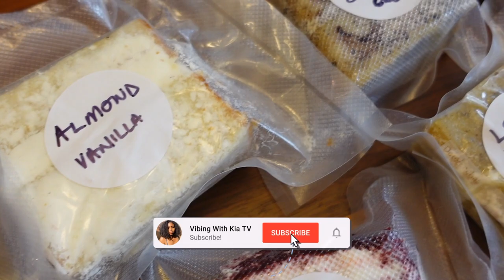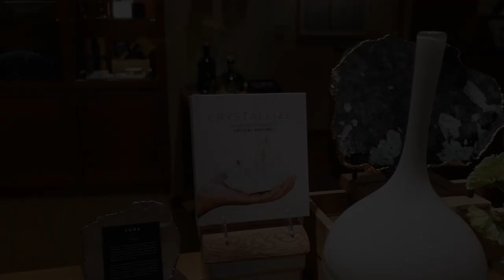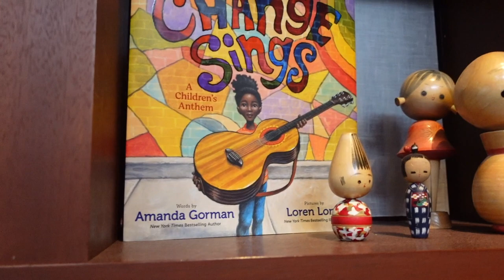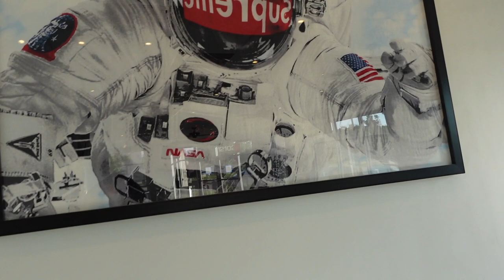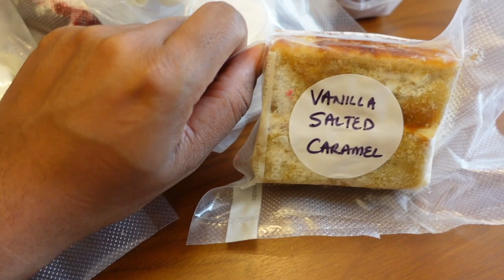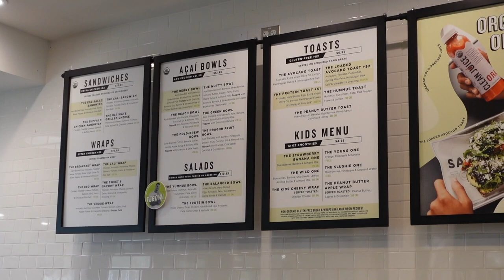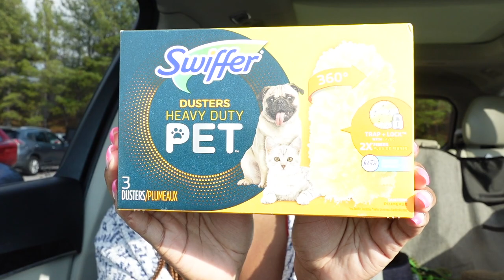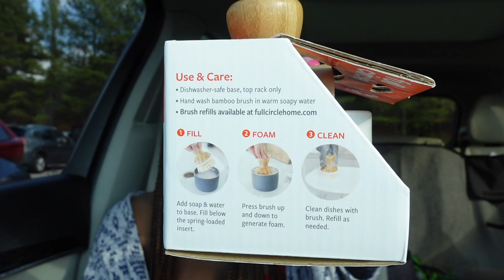Wedding Prep Vlog, UMSTEAD HOTEL TOUR 2022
Hey Family! Here's a THANKSGIVING SPECIAL vlog! In this vlog we tour The Umstead Hotel and Spa in cary, north carolina in preparation for our wedding. The Umstead Hotel is an amazing wedding venue in north carolina with stunning views.

Also in this vlog we are CAKE TASTING and TARGET shopping.

▼ITEMS MENTIONED▼
◦ Fa La La Bath Mat
◦ Bubble Up Soap Dispenser and Dish Brush Set
◦ Swiffer Duster Multi-Surface Pet Heavy Duty Refills with Febreze Odor Defense
◦ Gorilla Double Sided Tape
◦ Scrub Daddy PowerPaste + Scrub Mommy Dye Free Sponge Cleaning Accessory
◦ Oral-B Mint Super Floss Pre-Cut Strands
◦ Clorox Disinfecting Wipes Value Pack Bleach Free Cleaning Wipes

00:00 welcome to the vlog!
01:17 the umstead hotel and spa tour
07:24 Koan cary restaurant
10:33 boba tea at boba baba cary
11:51 wedding cake tasting
18:24 north hills, north carolina - clean juice
19:41 working
20:07 acai bowls at bouy bowls
20:49 TARGET RUN! Target Haul

MAILBOX 📬
    Elevate Media: Kia
    2920 Forestville Road
    Suite 100-31

FAQs:
Editing Software: iMovie + Canva
Hair Type: Low Porosity
Hometown: Baltimore, MD